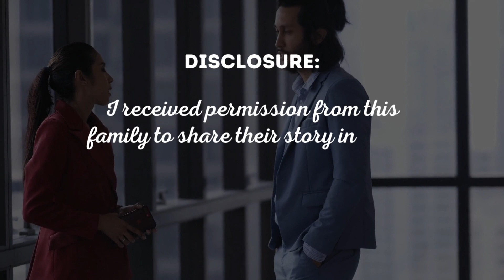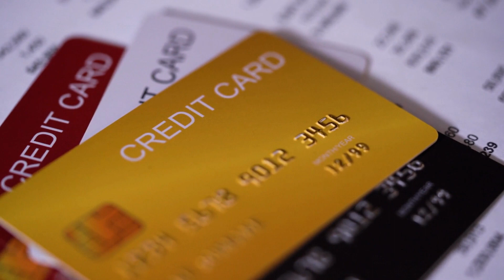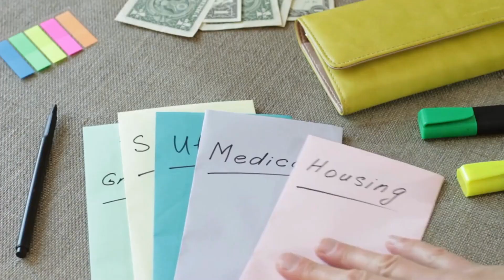Escape the Debt Trap: The Family's Dream Home Nightmare | Watkins Team RE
Embark on a transformative journey towards FinancialRecovery as we share an inspiring story of a family's triumph over DebtManagement challenges and HomeownershipStruggles.

Discover valuable insights on budgeting, debt consolidation, and making informed financial decisions.

Join Watkins Team RE in reclaiming FinancialEmpowerment and learn how to navigate the path to a debt-free future. 🌟 DebtFreeJourney BudgetingWisdom SmartDebtSolutions"

00:00 Introduction
00:57 The Dream Home
01:38 A Costly Bidding War
02:10 The Repairs
02:43 Enslaved to Debt
03:31 The Wake-Up Call
04:32 A Lesson Learned

Denise & Reginald
Watkins TEAM RE